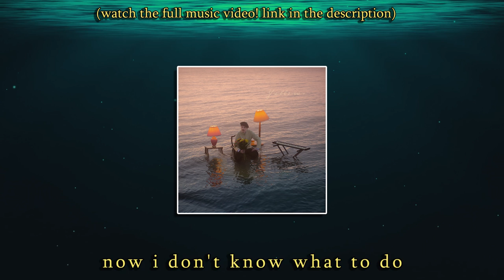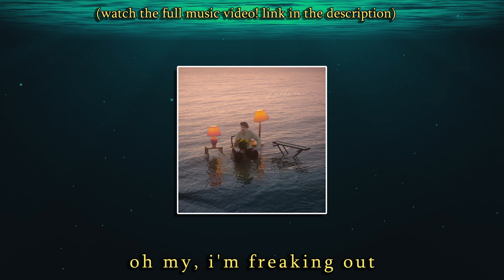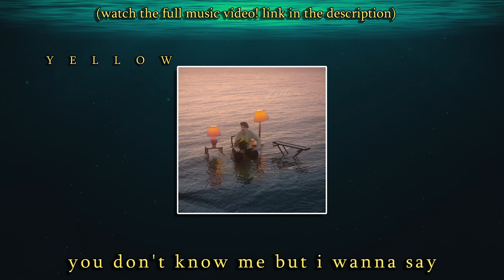Cameron Philip - Yellow [Lyric Video]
YELLOW - CAMERON PHILIP - OFFICIAL LYRIC VIDEO

Written by: Cameron Philip
Performed by: Cameron Philip
Produced by: Cameron Philip & Matee
Mixed by: Kyle Whittaker @ Strange Pumpkin Studios